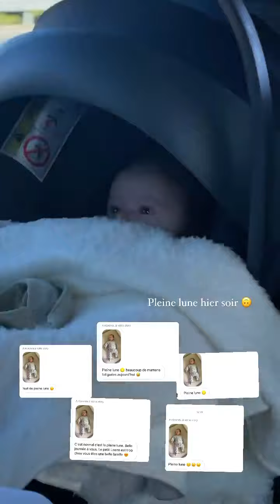STEPHANIE DURANT - 19 Janvier 2022